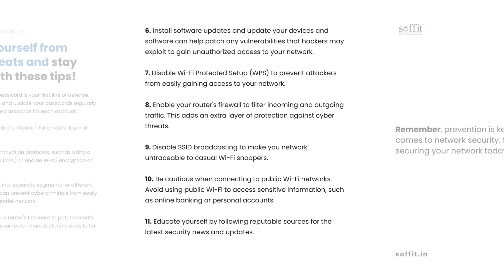Network Security and Wi-Fi Security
In this dynamic digital world, it's crucial to stay safe from online threats. Explore our Cybersecurity Insight carousel today to learn about Network Security and Wi-Fi Security. We'll share the latest info on cybercrime, offer helpful tips to keep your network and wifi safe, and help you get ready to protect your digital life.

Don't wait for trouble – be smart, learn, and get ready to protect online.